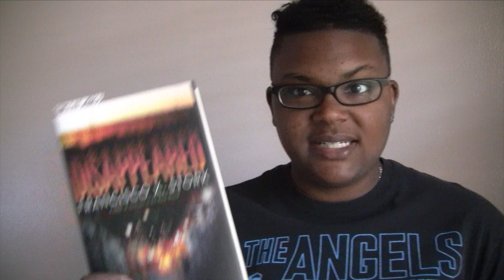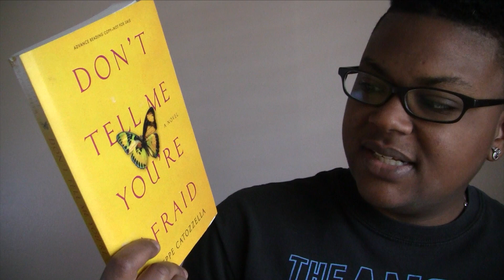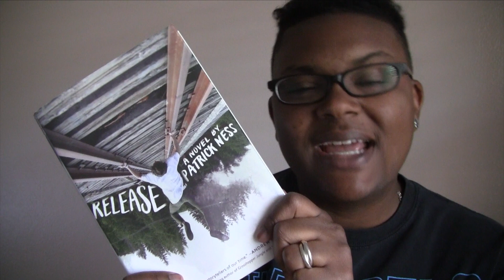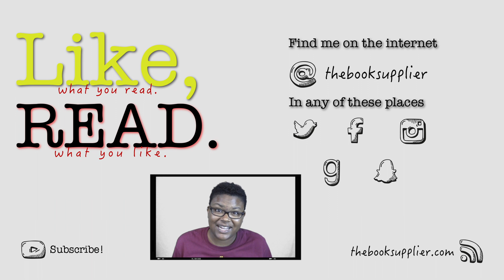Book Haul!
My birthday was last month, and naturally, I got some books. Here they are.

Release by Patrick Ness
Disappeared by Francisco X. Stork
Warcross by Marie Lu
Akata Warrior by Nnedi Okorafor
The Child Finder by Rene Denfeld
Don't Tell Me You're Afraid by Guiseppe Catozzella